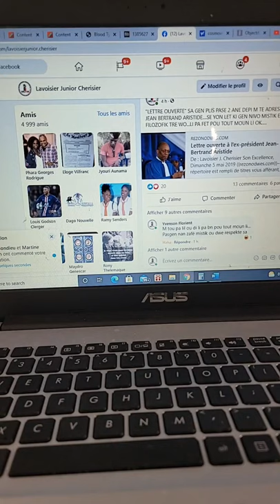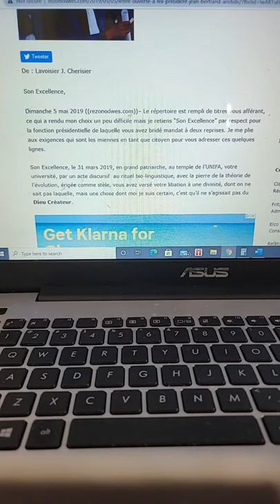Lè diktatè ekonomik ap fouye dwèt nan mouda'w, wa va deside kisa wa fè kamarad